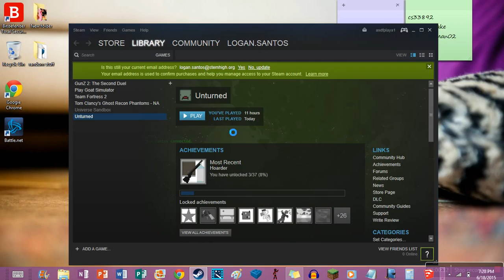crazyhamster unturned 2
I fail somewhat at unturned.